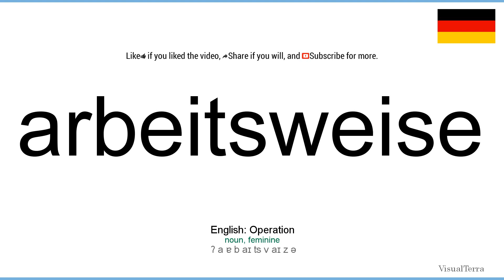How to pronounce: Arbeitsweise (German)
How to pronounce arbeitsweise in german
Wie arbeitsweise ausgesprochen Deutsch
Die deutsch aussprache von dem wort arbeitsweise.
Cómo pronunciar arbeitsweise en aleman
Comment prononcer arbeitsweise en allemand
Come pronunciare arbeitsweise in tedesco